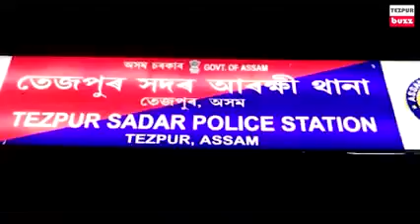bulu basfor 2021 Tezpur